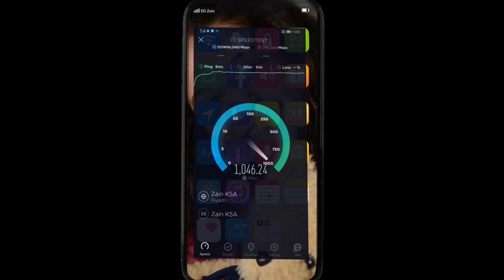اعلان Zain KSA الاتصال الاقوى 2019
الاتصال الاقوى هو اتصالنا بأهلنا واحبابنا

vimeo : allovergroup